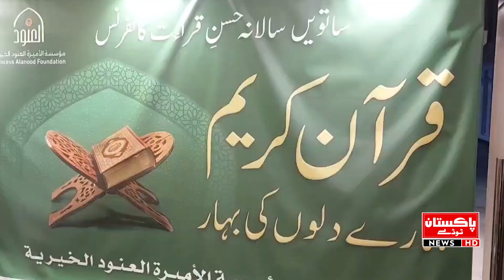Organized Annual Hasan Qiraat Conference in Saudi Arabia | Pakistan Today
سالانہ حسن قرآت کانفرنس کا اہتمام  خوبصورت آوازسنتے دل منور ہو جائے